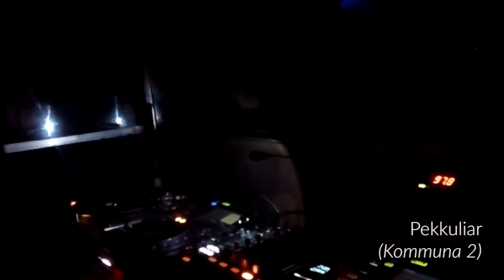Kommuna 2 presents Davy (Cartulis Music) @ Barcelona 21.10.2016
Kommuna 2 presents Davy (Cartulis Music) - Macarena Club, Barcelona, Fri 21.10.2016

Alex Mac-Lean (Brimfool / Kommuna2)